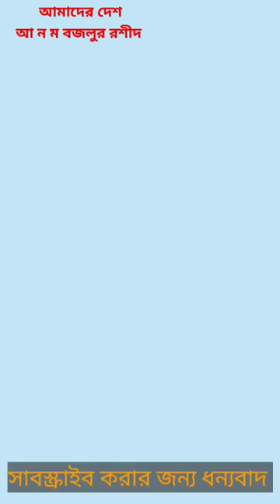আমাদের দেশ কবিতার শব্দের অর্থ।। আমাদের দেশ কবিতা। আ ন ম বজলুর রশীদ # amader desh. class two bangla